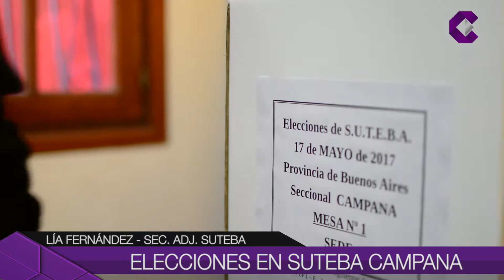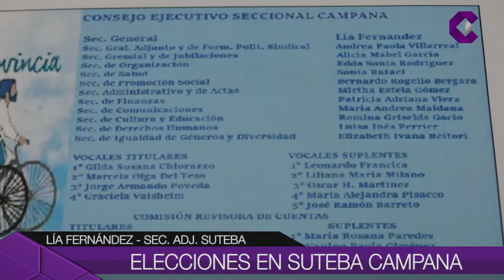Elecciones en SUTEBA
Durante toda la jornada se realizaron las elecciones internas en el gremio docente.  En Campana se presentó una sola lista encabezada por Lía Fernández.